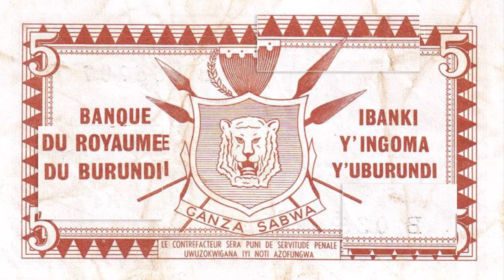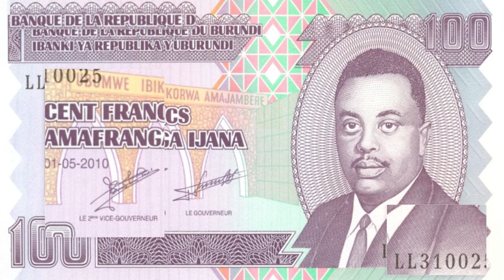Monnaies d'Afrique# Burundi# Franc Burundais #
Dans cette video , nous parlons de differentes evolutions de la monnaie du the Burundi.